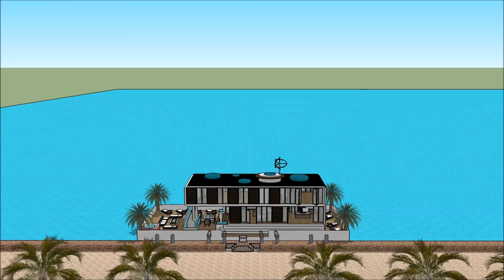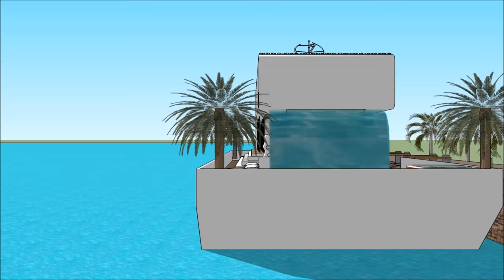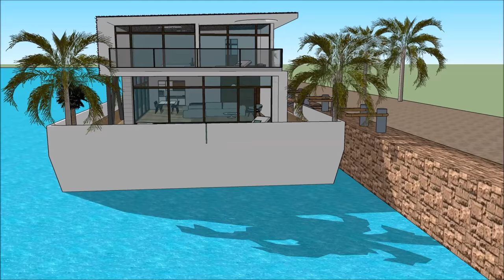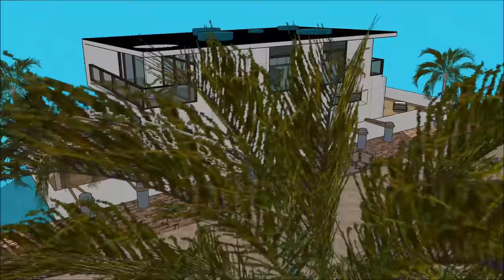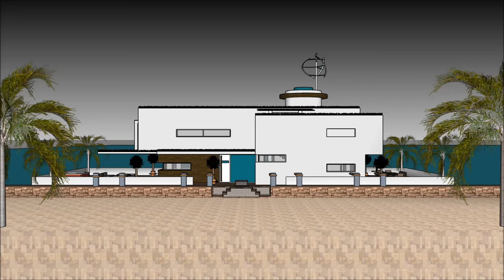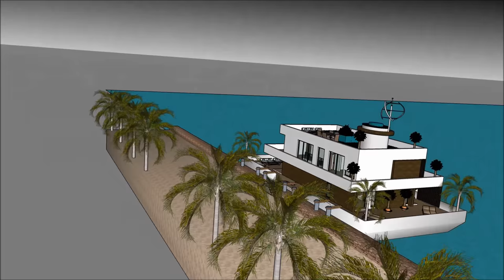Barge houseboat homes in Chicago Detroit Cleveland luxury houseboat designs for waterliving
The Barge houseboat homes in Chicago Detroit Cleveland luxury houseboat designs for waterliving is made to sustain quality of life:

The Barge houseboat homes in Chicago Detroit Cleveland luxury houseboat designs for waterliving includes an Extravagant Barge Design ready for the extravagant user to rent the barge Houseboat

The Barge houseboat homes in Chicago Detroit Cleveland luxury houseboat designs for waterliving has three level plans with basement underneath it, which consist all the facilities needed for the renter. The Houseboat Barge has a unique modern contemporary design with unique architectural features. It has its own lounge area with gorgeous view of the bay.